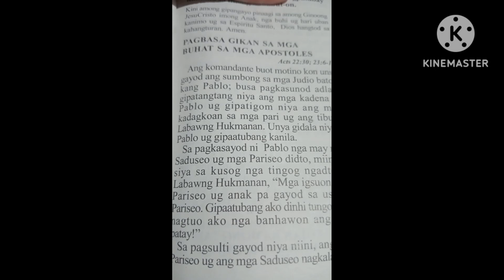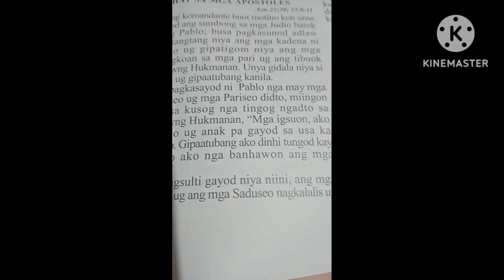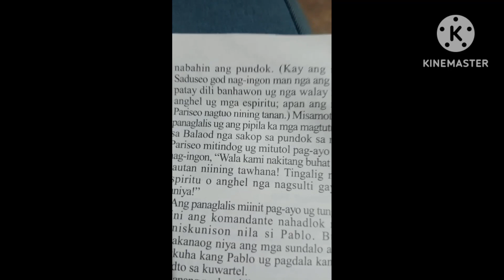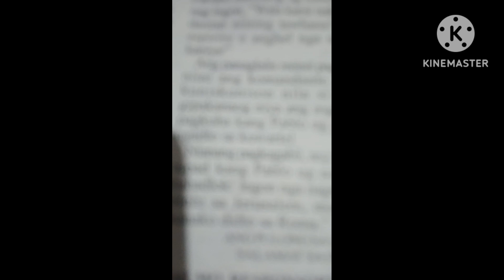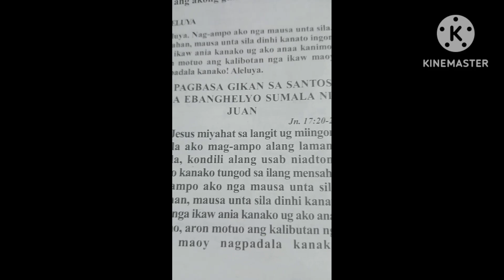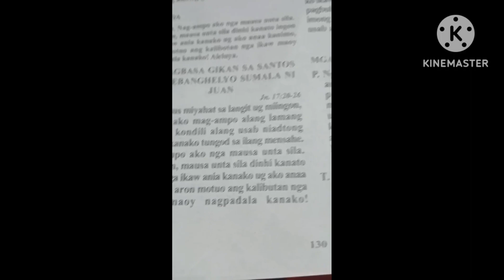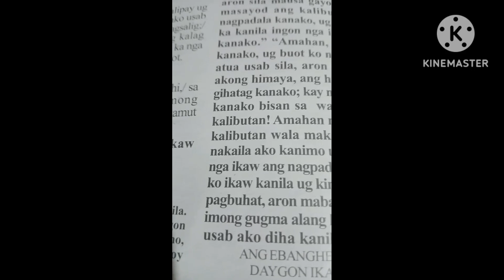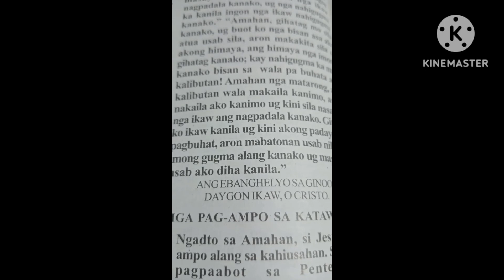5/25/23... Ang ebanghelyo karon c Jesus mi ingon sa iyang mga tinon-an ana ako ka ninyo.